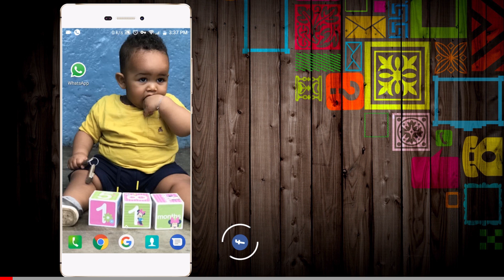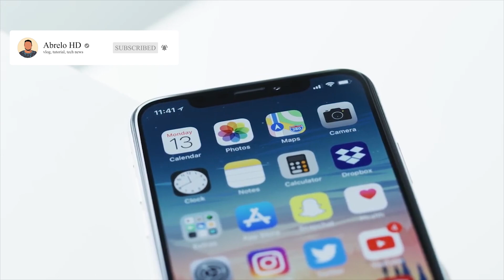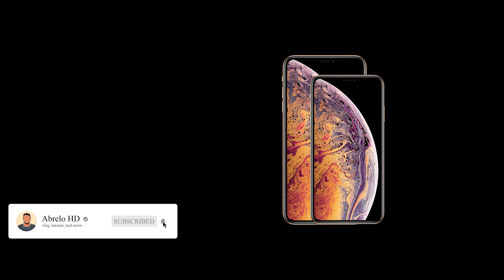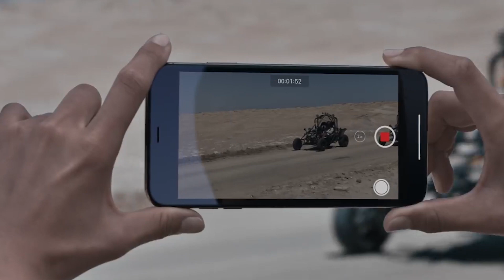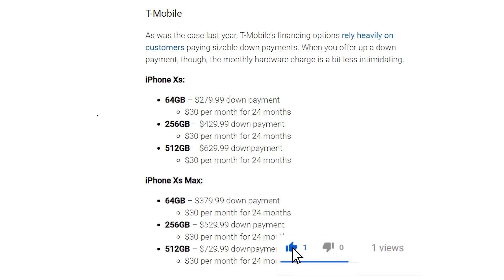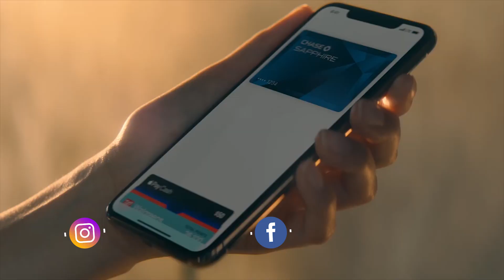አዳዲሶቹ የአይፎን ስልኮች ይፋ ሆኑ ፡፡ ምን አዲስ ነገር ይዞ መጣ ? ዋጋውስ ?The brand new iPhone XS and iPhone XS max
Today i will review the two brand new iPhone XS and XS max.

ዛሬ ስለ አዳዲሶቹ የአይፎን ስልኮች ሙሉ መረጃ እሰታጣችሃለሁ።

ምርጥ ምርጥ ቪድዮዎቼ እዩት ትወዱታላቹ